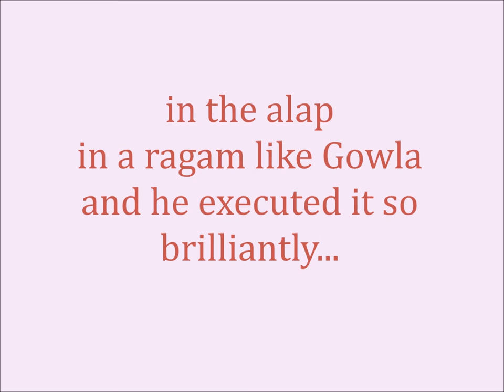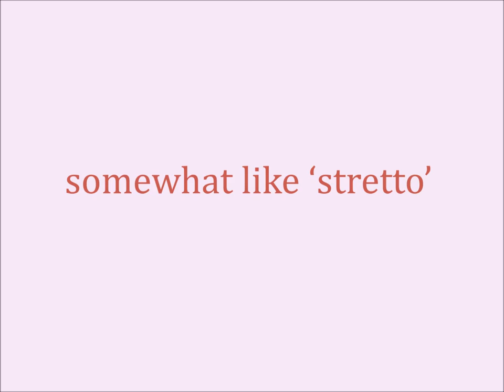Sri Maha Ganapathi - String Quartet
V.S.Narasimhan:
For arranging compositions from Carnatic Music repertoire, firstly I was greatly inspired by Turtle Island String Quartet. When I listened to their album “Who do We Think We Are?” (1994) I asked myself “Being a String Quartet, when they can bring out such wonderful, brilliant & beautiful arrangements for Jazz and thus creating a new genre, (that was the first time I heard Jazz by a string quartet!)  Why can’t we,
as a string quartet do the same thing for our Carnatic Music?” – This was the driving force!
To begin the composition, I wrote a rhythmic figure for violin II, viola & cello to establish the Misra Chapu Tala or 7/8 time (this rhythmic figure continues on most part of the composition) and over it added a very short alap by violin. Next I wanted to compliment the violin alap with cello, as I thought the sound of the cello would go well with the image of Ganesha. This was a great opportunity for me to present to the Rasikas Cello Sekar’s expertise in Gamakas with Cello in the alap in a ragam like Gowla and he executed it so brilliantly and now it stands out very majestically!